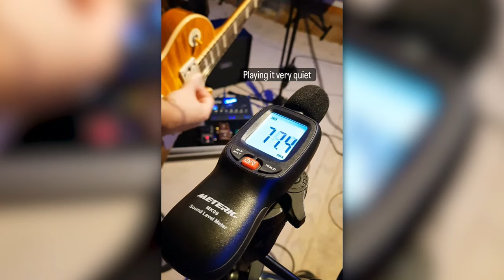Academy Of Tone #165: Amp Magic - Fender Blackface Amps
Fender Blackface amplifiers are viewed as an important milestone in Fender's amplifier evolution and became guitar amplifier classics with historical significance. These Blackface amplifiers, produced by Fender between 1964 and 1967 are highly regarded and sought after by musicians and collectors.

The blackface era introduced circuitry changes and improvements that resulted in an exceptional highly desirable tone: a warm and smooth sound, characterized by sparkling cleans, rich midrange, and smooth breakup when pushed.

These amps feature point-to-point wiring, high-grade transformers, and attention to detail. The craftsmanship and build quality of these amplifiers contribute to their reputation and desirability.

Thomas and Lukas Schüßler own Fender blackface amps. As Thomas used his only for session work in the studio, Lukas - a real bluesman - is touring with his as his main amp for years.

The guys will show us how to get some iconic guitar tones with historical significance including Stevie Ray Vaughan, Eric Clapton, and Jimi Hendrix.

Be ready for some great Fender Tones - pure, and in combination with their favorite pedals plus some A/B comparisons with AMP1.